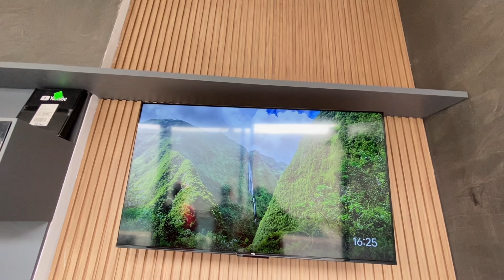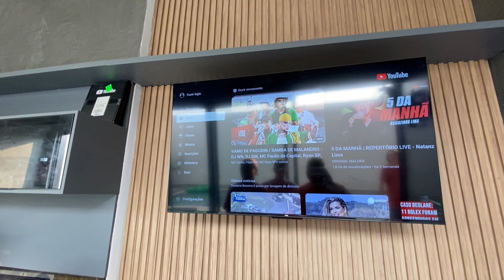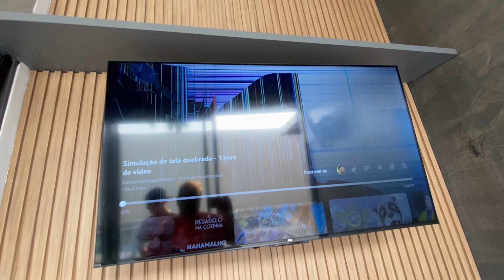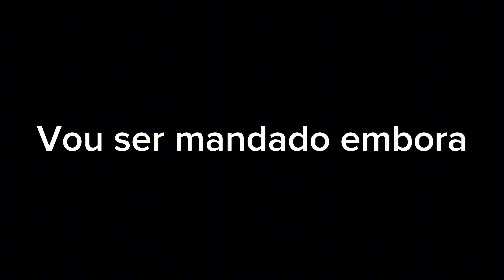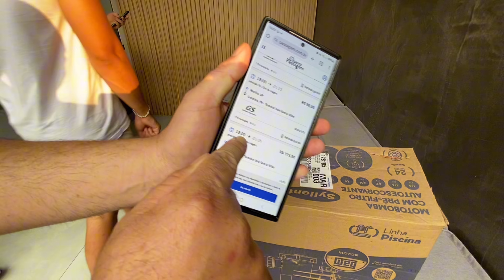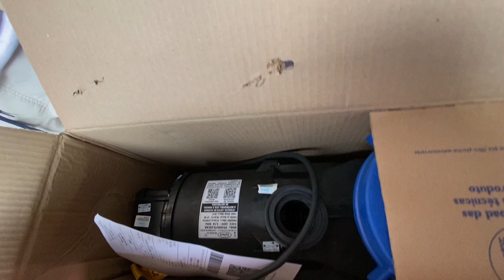QUEBREI A TELEVISÃO DE 65 POLEGADAS DA MANSÃO!!! 😭😭😭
Seguir aí família